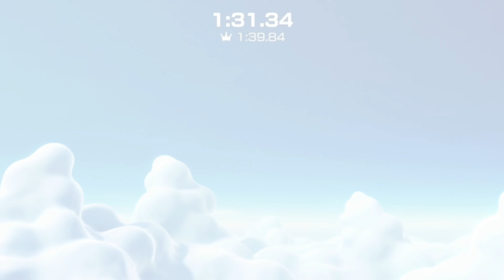【マリオパーティスーパースターズ】ミニゲーム対決！ みなくんパパママで爆笑ゲーム実況！ みなくんが悔し泣きするw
【効果音、BGM】
ポットサウンド